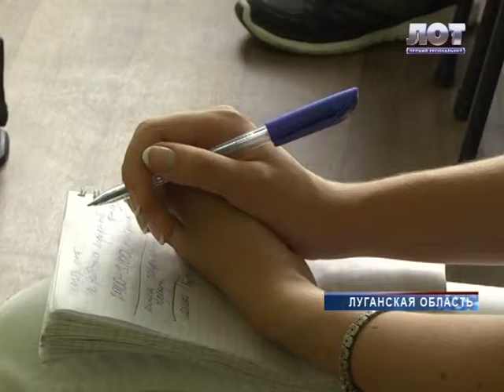В 2015-м аграрии Луганщины посеяли нетрадиционные для нашей местности культуры